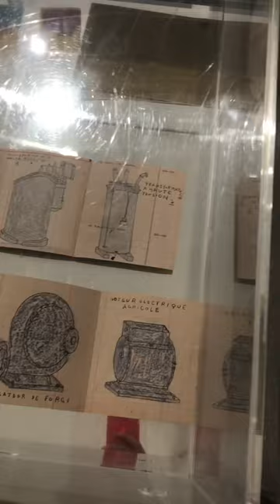PHILIPPE WEISBECKER « OXYMORES » 📍yvonlambert paris